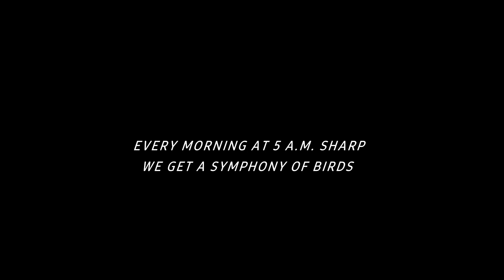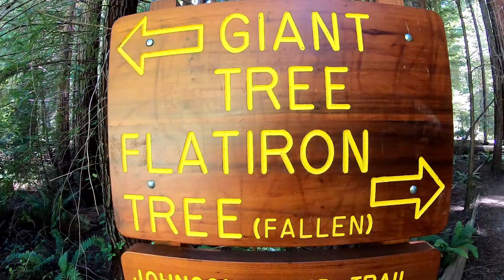LIVING IN A TOYOTA 4RUNNER - EP. 5 - ( THE REDWOODS )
RIGHT AFTER GETTING INTO CALIFORNIA, WE HAD AN ISSUE WITH OUR CV AXLE. MY THE GRACE OF ROBERT WE GOT IT FIXED AND MADE IT JUST IN TIME TO CAMP FOR 5 DAYS IN THE HUMBOLDT REDWOODS. I WRITE ALL THE MUSIC TO THESE VIDEOS, BUT THE REDWOODS SECTION IS A TRACK I ACTUALLY TOOK SOME TIME ON. I HOPE YOU APPRECIATE IT.
IGNORE THIS.
CAMPING, REDWOODS, SUV, VANLIFE, ROAD TRIP, FULLTIME TRAVEL